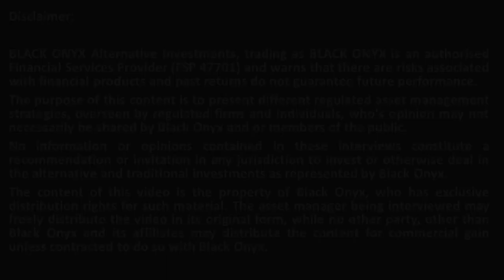OBSIDIAN – Range of funds and how they differ from their peers – BLACK ONYX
BLACK ONYX interviews award winning asset managers like Robert Foster from Obsidian, discussing range of funds and how they differ from their peers